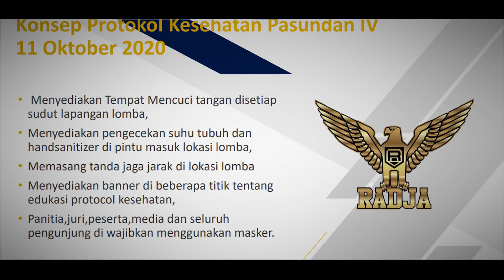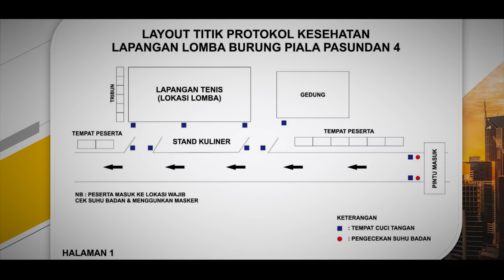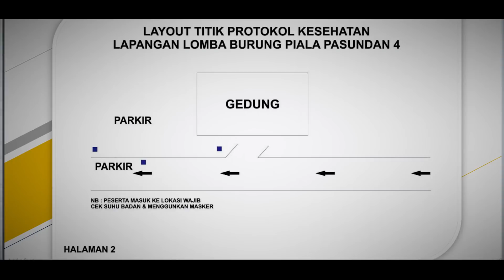Tidak Bisa Masuk Piala Pasundan Kalo Tidak Lihat Video Ini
Pemesanan Produk Radja (Sangkar,kaos,voer 86,Radja miled, power nos, dan lain sebagainya bisa hungungi :